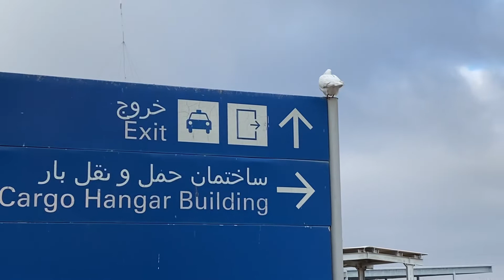كفتر افغاني Kaftar afghani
كفتر هاي افغاني در مزار شريف